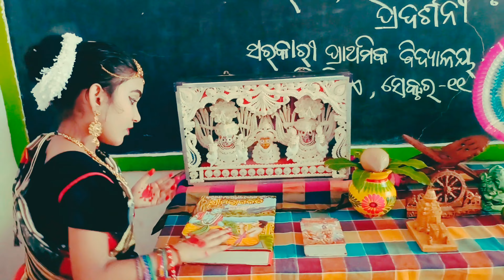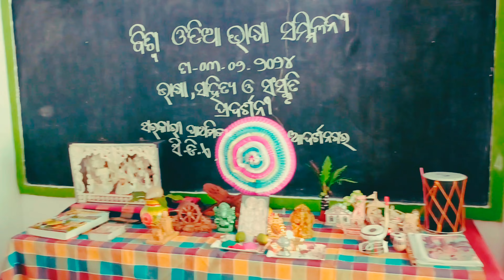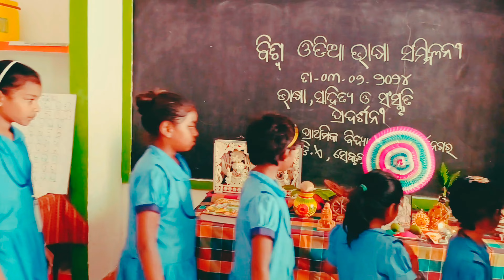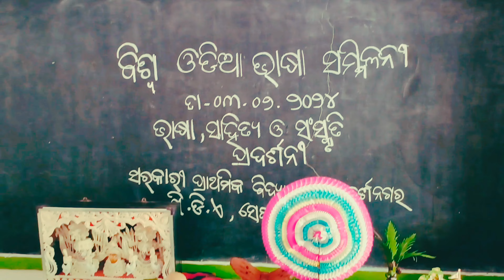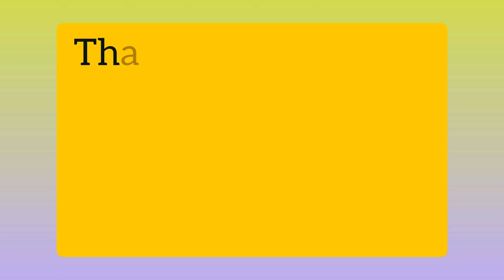Bhasa SahityaSanskruti Pradarsani at Govt Pry School Adarsh Nagar CDA sec 11,Cuttack.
Bhasa Sahitya Sanskruti Pradarsani at Govt Pry School Adarsh Nagar CDA sec 11, Cuttack#Police Colony Ps ClusterCMC#Odisha.